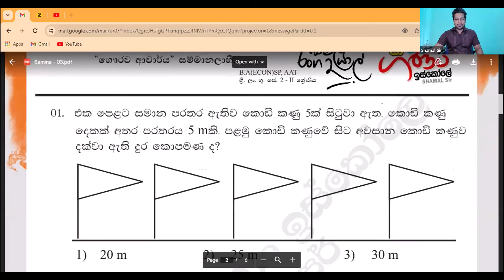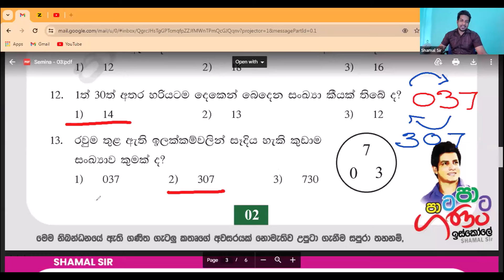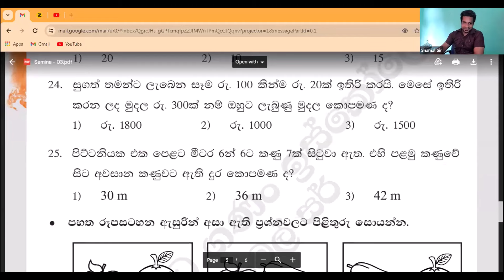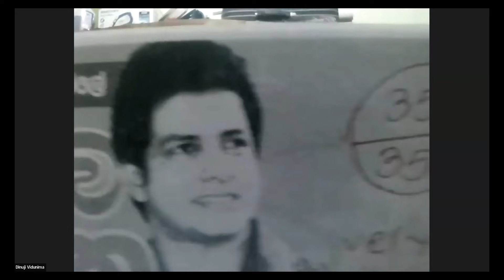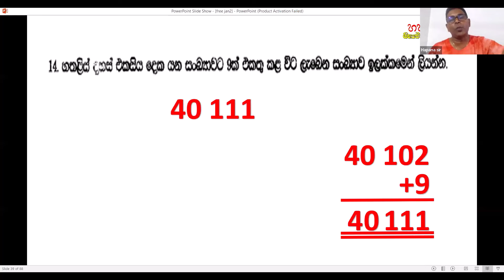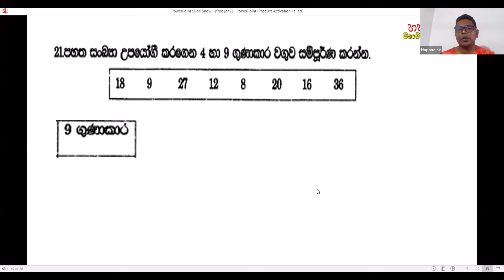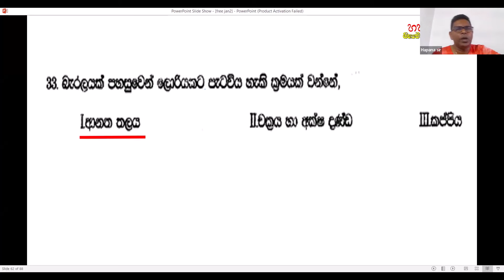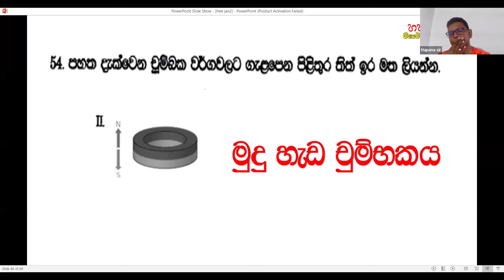නොමිලේ ගණිත ගැටලු සම්මන්ත්‍රණය 03 - ශාමල් සර් සහ හපනා සර්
පාට පාට ගණන් ඉස්කෝලේ 👉 පන්ති වලට සම්බන්ධ වීමට ඔබේ දරුවාගේ ,
✍️ නම
✍️ පන්තිය
පහත අංකයට WhatsApp කරන්න.

මෙවර ශිෂ්‍යත්වය වෙනුවෙන් ඔබ අනිවාර්යයෙන්ම  නැරැඹිය යුතු ගණිත ගැටලු සම්මන්ත්‍රණ මාලාව.